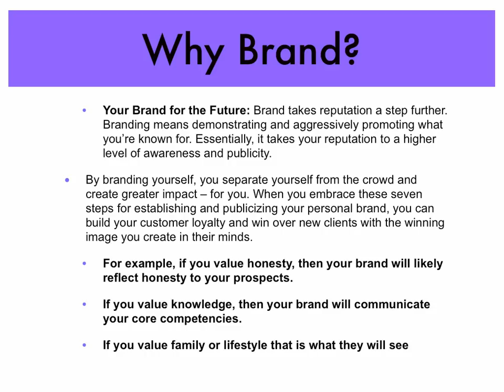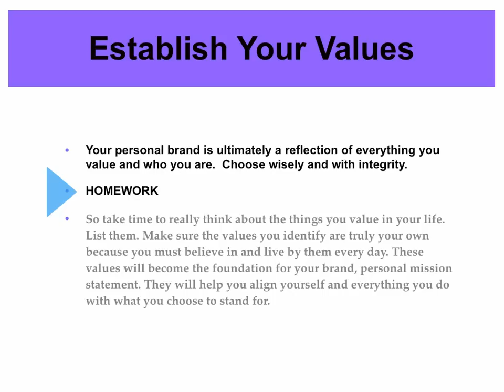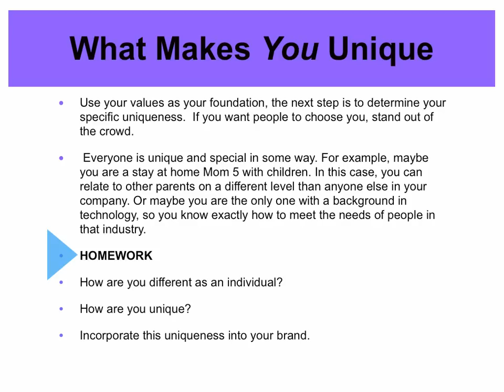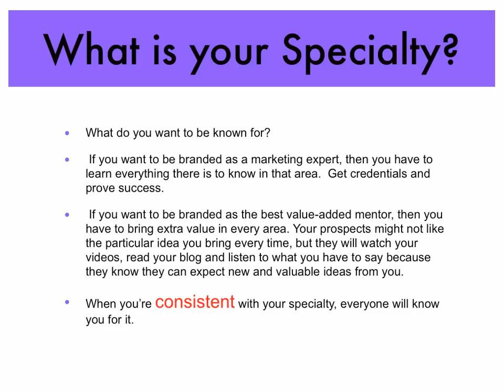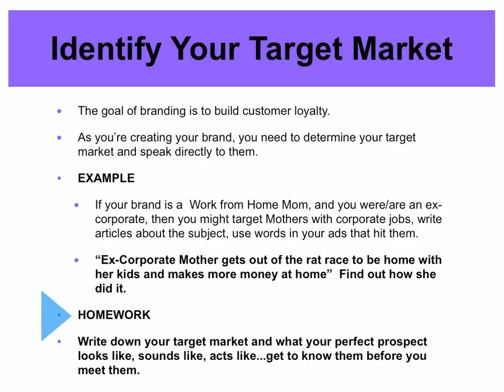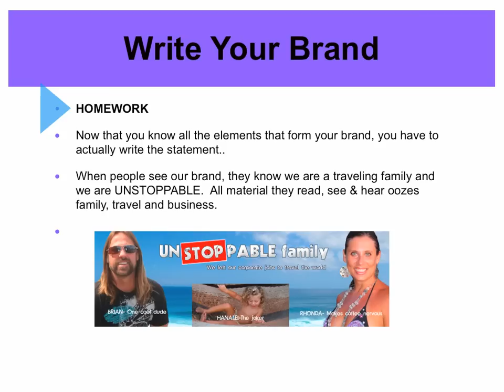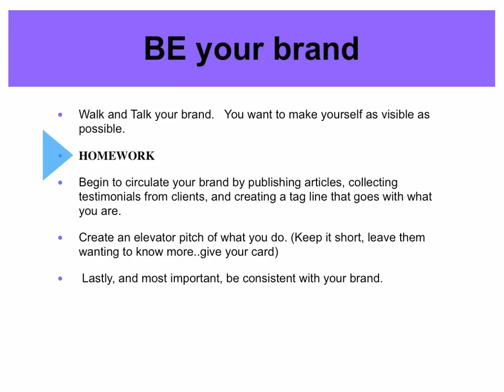How to Brand Your Self